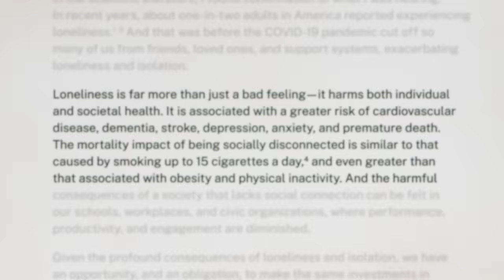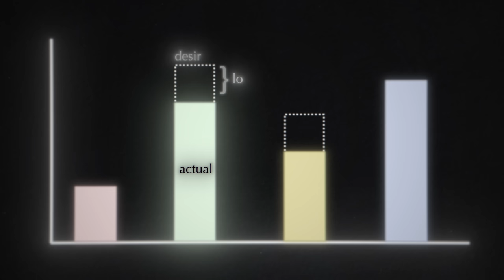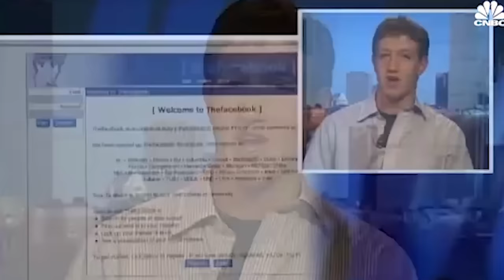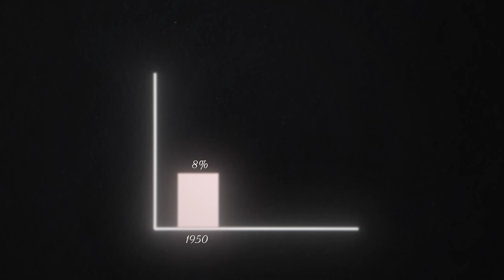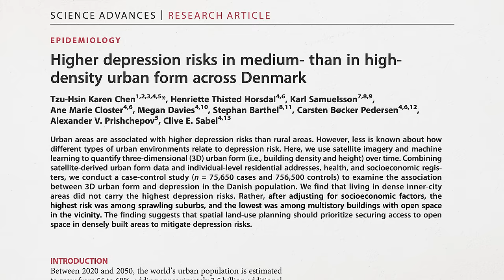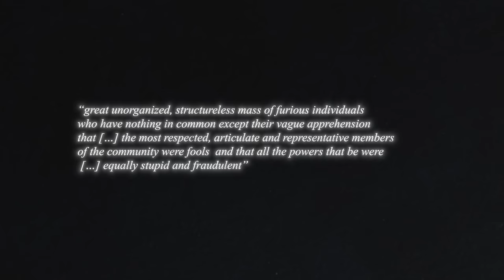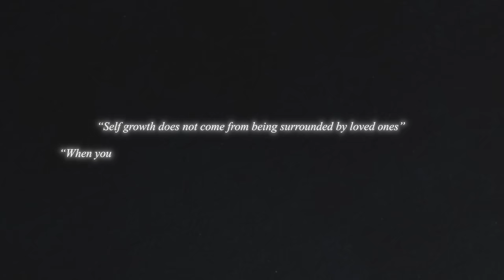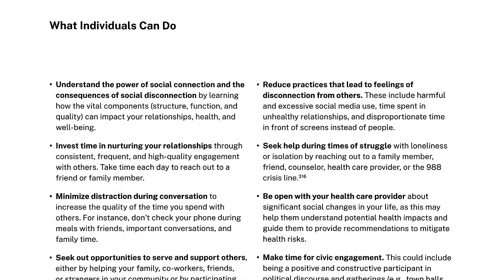The 'Friendship Recession' Is Killing Us.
To learn more than ever from important non-fiction books, join me on Shortform:
subscription. One of my favorite books on Shortform is Walden, by Henry David Thoreau.

Some thoughts about loneliness lol
Selected sources (These are the main ones I used, if there’s anything else you’re curious about then just drop me a DM):